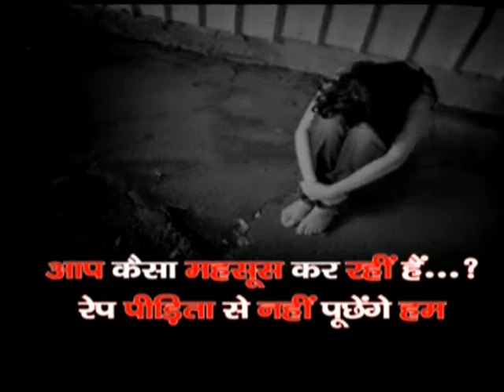MATHURA VISIT BABA RAM DEV NEWS